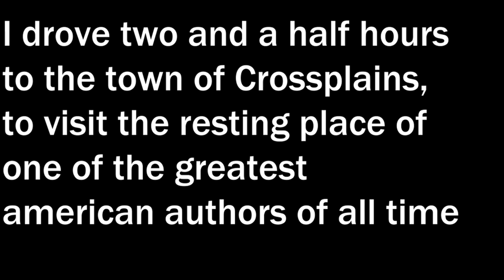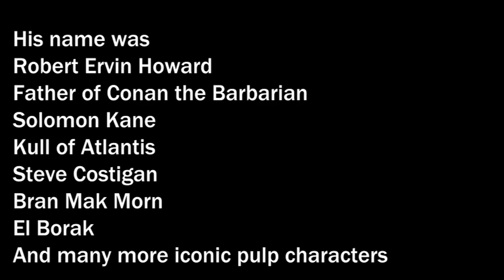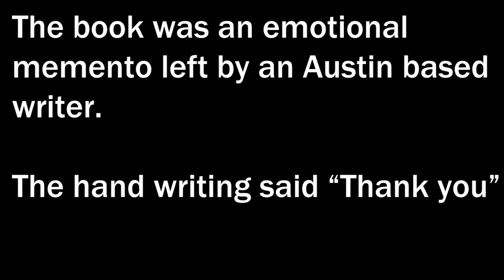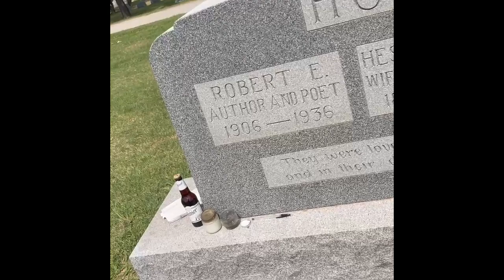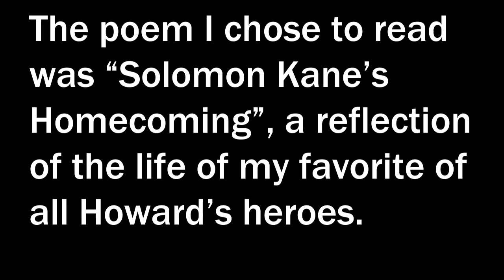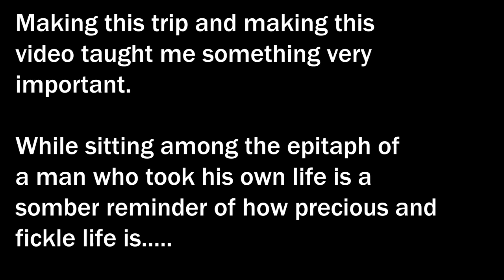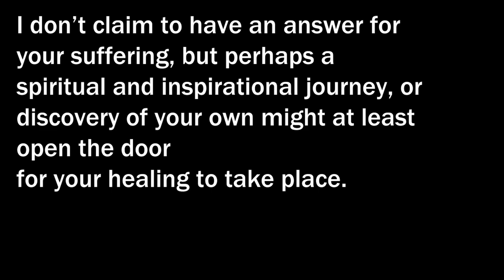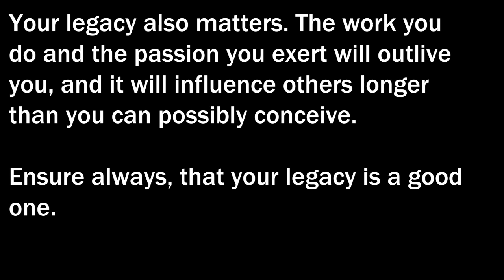My visit to Robert E Howard's Grave( and an important message)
A trip I took in 2021 to the place where Conan author Robert E Howard was buried.